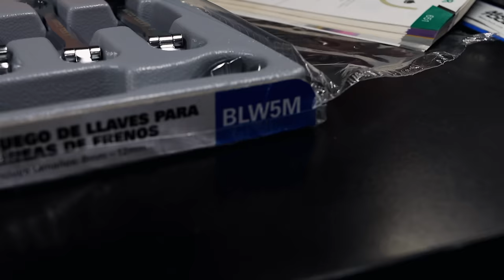Matco Tools: New Brake Bleeder and Bleeder Wrench Set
Matco Tools New Vacuum Brake Bleeder and Brake Bleeder Wrench Sets.

Lang Tools Master Feeler Gauges:

Knipex Cobra Pliers (some of my go to Pliers):

Koon Trucking
200 Davidson Dr.